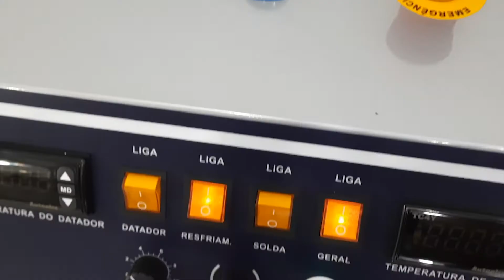Embaladora semi automática para sal grosso